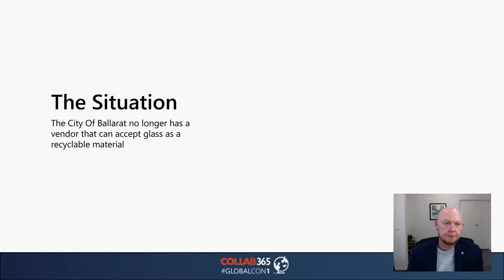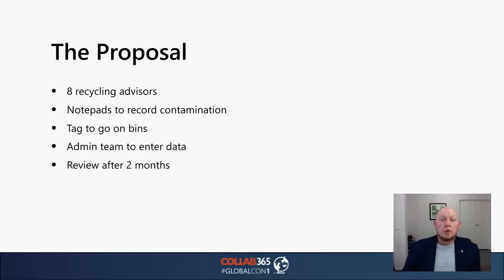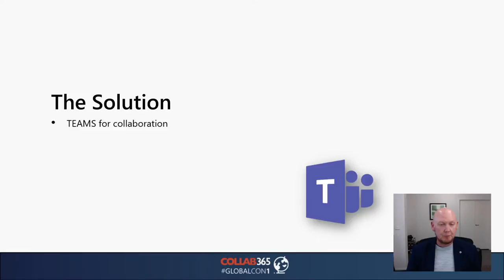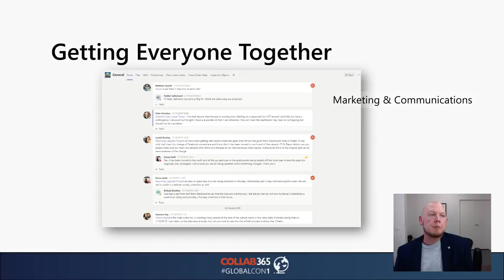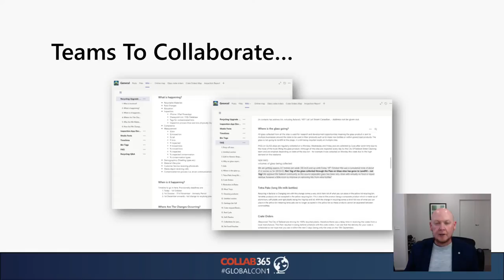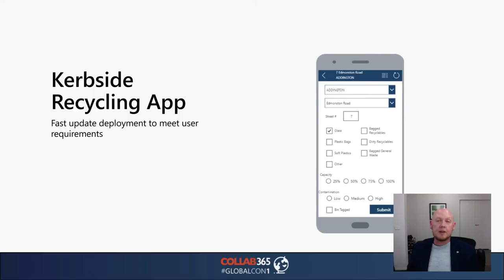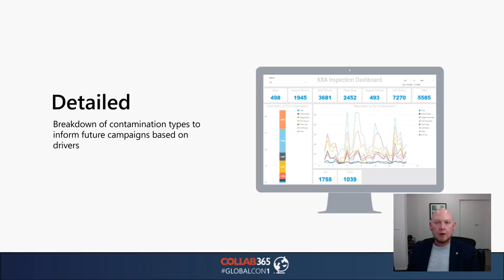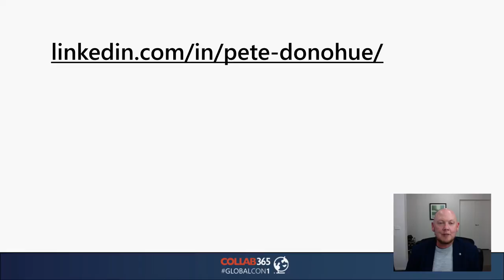GC1 Pete Donohue - Case Study: Collaboration - What A (Glass) Waste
This is my real life experience bringing teams together to design, build and execute a plan to remove glass waste from recycling in Ballarat, Vic, Australia. Find out how we used Teams, PowerApps, PowerAutomate, SharePoint and Power BI to bring our people together, reimagine our processes and build an ecosystem that enabled us to reduce glass contamination to less than 2%!